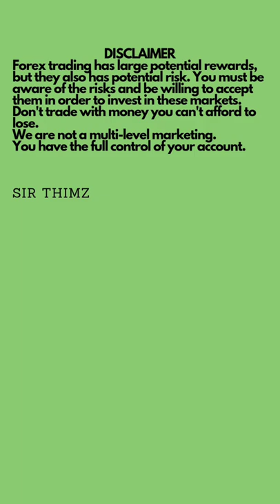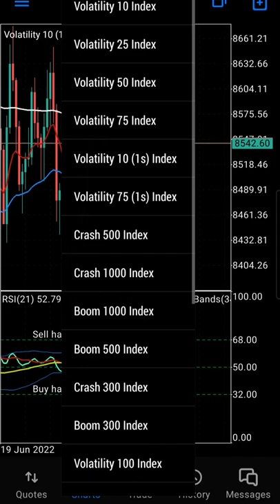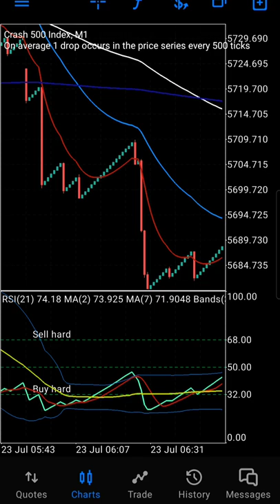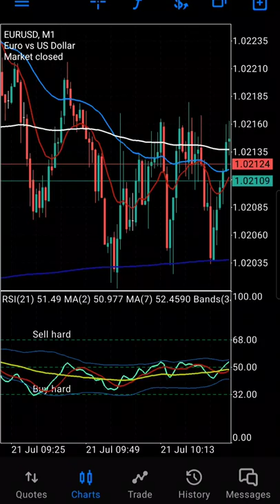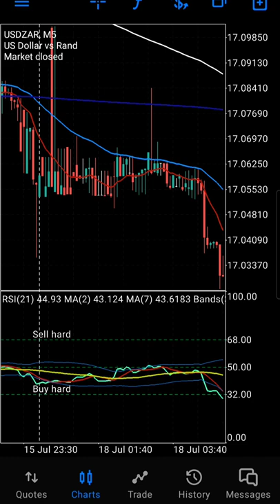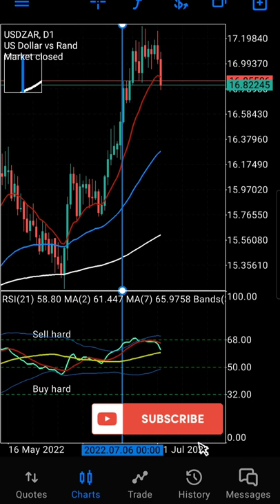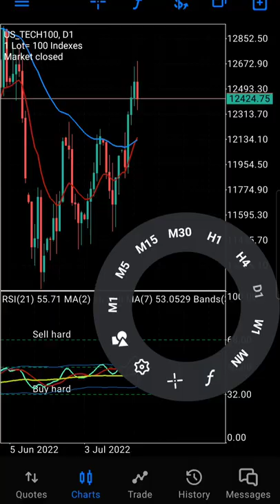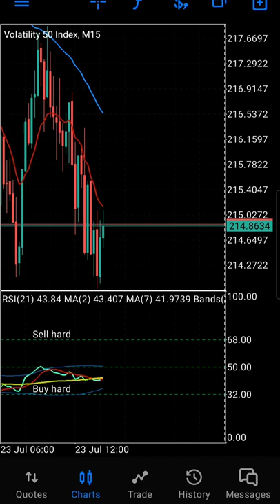WHEN TO COUNT BTMM MARKET LEVELS(BTMM/ICT LEVEL COUNTING HACK💹💸). PREDICTING MARKET DIRECTION 100%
Xm trading account -

MENTORSHIP AVAILABLE:

PRICE = US$150

DISCOUNT FOR THOSE WHO HAVE CREATED ACCOUNTS AND FUNDED

Payment methods for mentorship:

1. Mukuru
2. Perfect money

This video addresses confusion people have and misunderstanding of counting levels even on Volatility indeces as well as currencies

One should be able to answer question: When should one count levels?

By answering this question allows one to be able to predict market market and know when they SHOULD EXPECT THESE LEVELS.

This video answers this question!

If one analyzes using H1 Timeframe, he/she should count levels using M1 as explained on the video; if using H4 Timeframe should count levels using M5; if using D1 Timeframe should count levels using M15.

Summary
1. Using H1 timeframe
- expect sharkfin on M15
- on M5 expect to see 50 & 200 ema plus or
minus oversold/overbought price line on TDI
-on M1 expect to count levels up to 3 levels (800 and 200 ema cross over)

2. Using H4 timeframe
- expect sharkfin on H1
- on M15 expect to see 50 & 200 ema plus or
-on M5 expect to count levels up to 3 levels (800 and 200 ema cross over)

3. Using D1 timeframe
- expect sharkfin on H4
- on H1 expect to see 50 & 200 ema plus or
-on M15 expect to count levels up to 3 levels (800 and 200 ema cross over)

So with the above information one can start anticipating setups before they happen because you know Market will reverse on Level 3 at specific points

Best timeframes to do top down analysis

How to draw market projections

How to predict next move in forex trading before it happens using btmm and ict

Contents
00:00 Introduction
02:53 Recap + Concept of this video(predicting market direction)
05:43 Create a Deriv Account
06:51 C500 analysis example #1 for H1 timeframe
10:16 Concept of when to count levels introduced for M1 timeframe
13:18 2nd example for currency pair EURUSD for H1 timeframe
15:16 When to count levels on M1 timeframe (M1 btmm trading strategy)
17:22 H4 timeframe example
19:51 Summary of approach to trading H4 timeframe
24:16 Level 3 trading for M5 should be done  if trading H4 timeframe
25:55 NOTE:BTMM IS CONSTANT AND WILL NOT CHANGE
26:37 USDZAR H4 timeframe example
31:00 Daily(D1) timeframe example
31:33 Hacks to counting Btmm levels
33:51 Create trading account to trade NASDAQ
37:47 Using Btmm and Ict to predict market direction
39:07 Nasdaq/Ustech prediction/market forecast example on Daily timeframe
41:10 V10 D1 analysis and H1 protections
42:18 V50 analysis projections(Came to pass)
44:10 Summary of how to predict/Draw market projections

Zimbabwe Forex Trading YouTube mentor

"Become the best as you can be; The sky is the limit

Reference books:
baby pips→download